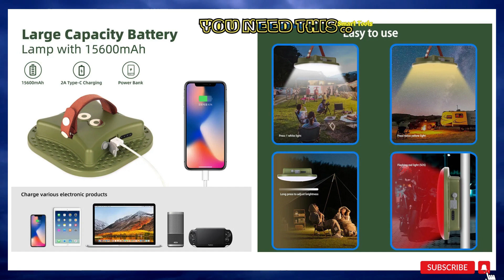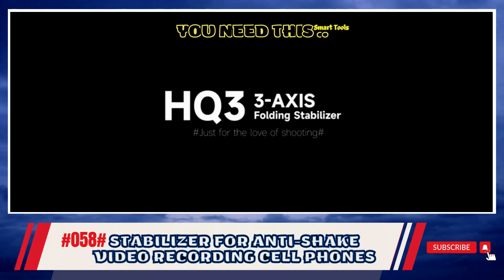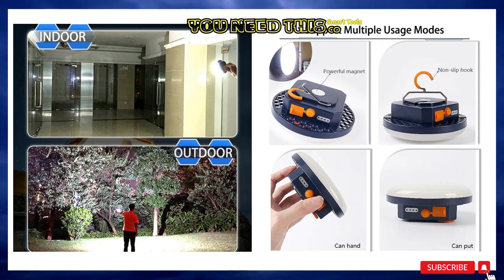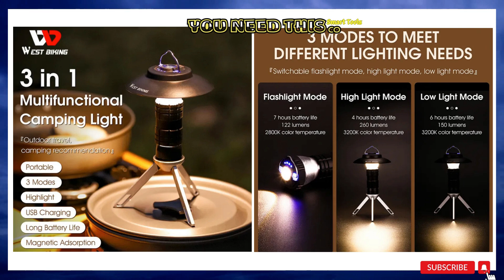YOU NEED THIS.😍NEW VIRAL GADGETS..UNIQUE EQUIPMENT, MULTIPURPOSE KITCHEN & HOUSEHOLD EQUIPMENT #08